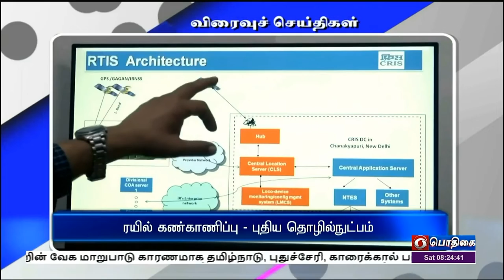பொதிகை காலை 08.00 மணி விரைவுச் செய்திகள் [24.09.2022]PodhigaiTamilNews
1) புத்தகத் திருவிழா

2)  தலைமைச் செயலர் ஆய்வு

3) ராதாகிருஷ்ணன் பேட்டி

4) மீன் வளர்ச்சித்துறை கருத்தரங்கு

5) ரயில் கண்காணிப்பு - புதிய தொழில்நுட்பம்

6) சி டி எஸ் தேர்வு முடிவுகள்